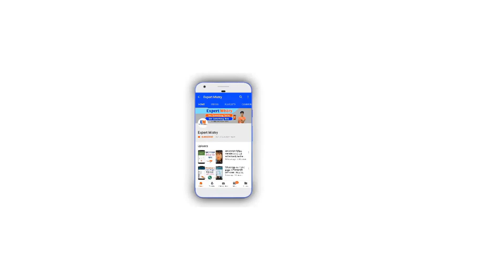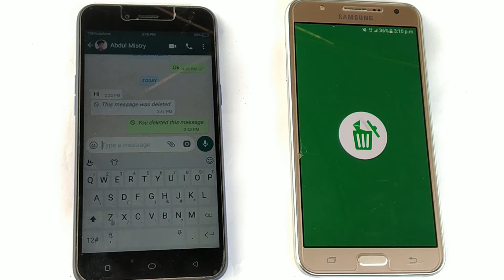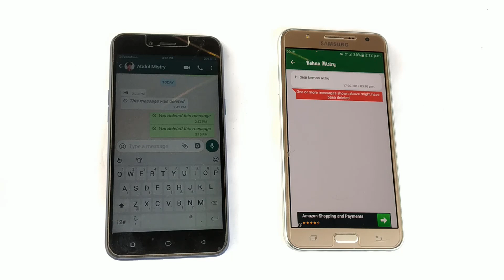মাত্র ১ সেকেন্ডে ডিলিট করা মেসেজ দেখে নিন । 100% গ্যারান্টি । See WhatsApp deleted message 1 second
মাত্র ১ সেকেন্ডে ডিলিট করা মেসেজ দেখে নিন । 100% গ্যারান্টি । Take a look at the deleted message in WhatsApp 1 second ।